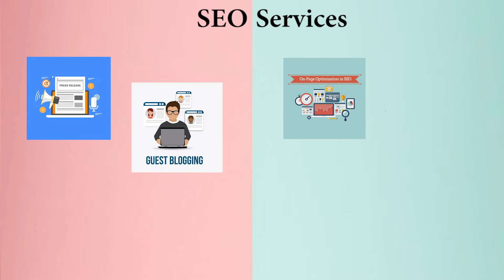Best Digital Marketing Company/Agency in Montenegro | Best SEO Company in Montenegro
We are the best Marketing & SEO professional providing our services worldwide.
If you need some long-term engagement then we are also providing marketing & SEO professionals on-demand or contract basis. So if you are looking for the best marketing professionals in Montenegro or SEO professionals in Montenegro then you can contact us or call us and our team will take care of all of your problems. We are available to work on a monthly, hourly, or simply by project basis, so you don’t have to worry about anything.

Best Marketing Company/Agency in Montenegro
Codinglions is the best marketing company in Montenegro, our team can help you with Blog Writing, Social Media Marketing, Email Marketing, Influencer Marketing, Video Creations, Graphic Designing, Managing Google Ads, and a lot more as per your business requirements. Our team can manage your brand’s social media profiles and can assure you will get more business every month. We provide outstanding marketing solutions so it doesn’t matter that either you need to promote your business at the national level or international.

Best SEO Company in Montenegro
Codinglions is the best SEO company in Montenegro, our team can help you with On-Page Optimization, Press Release, Guest Posting, Image & Video Sharing, Social Bookmarking, Directory Submission, Link Building, PDF/PPT Submission, and a lot more to help your business. We provide monthly, quarterly, yearly SEO services: also if your business will need some individual SEO service we can assist and help you in the best possible way.